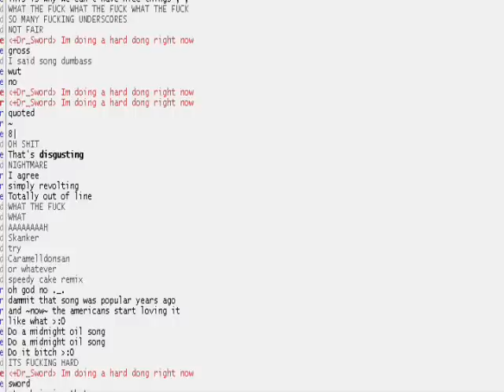Typing Mania 4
First hard song on the list, sorry for the horrible quality.
Heres a link to the game.